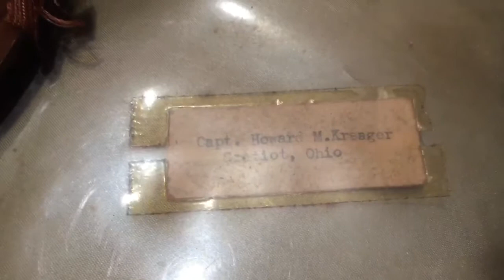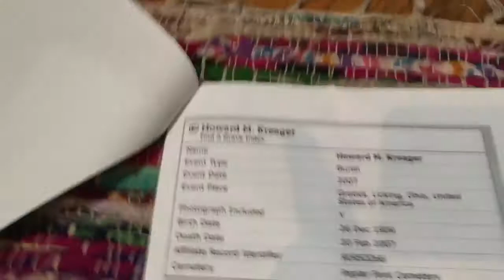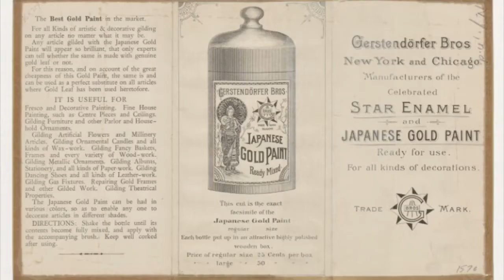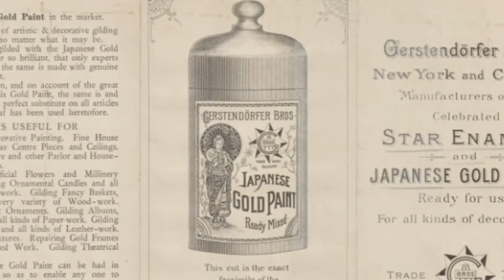More Recently Acquired Bottles (bottle digging)